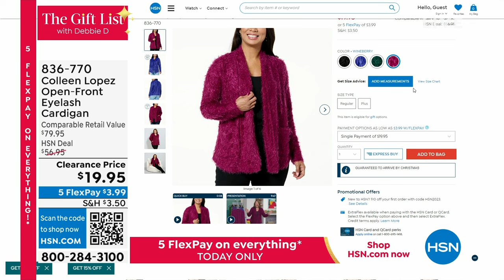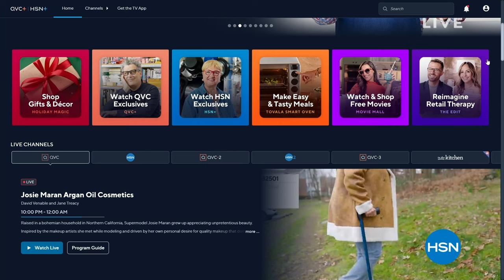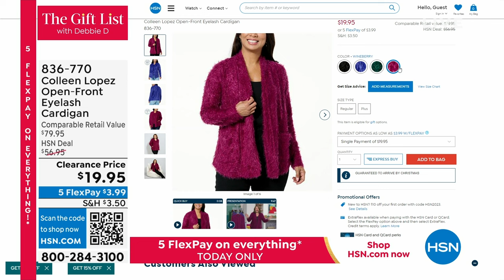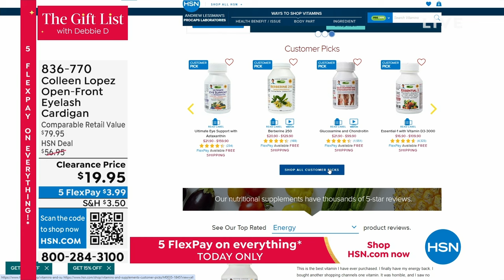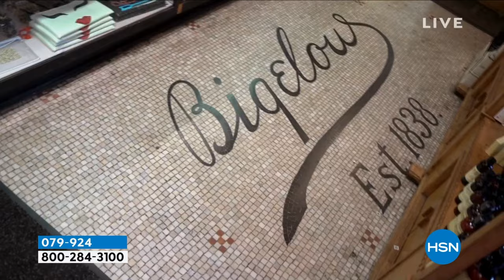HSN | The Gift List with Debbie D 12.14.2023 - 11 PM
Your go-to guide to all of their favorite brands and most sought-after giftables, with Debbie D.